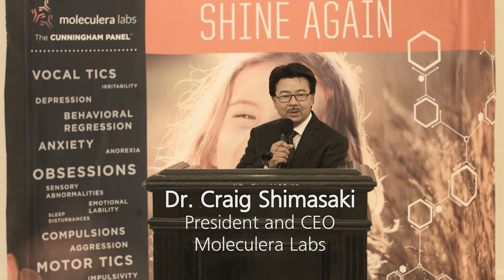Dr. Cunningham speaks at PANDAS Awareness Day 2015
Moleculera Labs hosted PANDAS/PANS Awareness Day on October 9, 2015 at the Oklahoma State Capitol.

Researchers, physicians, family members and state dignitaries gathered for the event to learn more about Pediatric Autoimmune Neuropsychiatric Disorders Associated with Strep infections (PANDAS) and Pediatric Acute-onset Neuropsychiatric Syndrome (PANS).